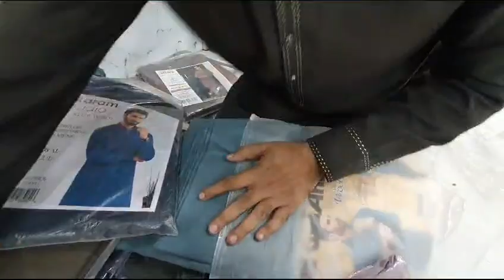Gents mid Summer Collection 2023 | Men's Wear | Men's Fashion | Gent's Kurta Pajama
Gent's Wash & Wear Unstitched Mid Summer Premium Collection Sale 2023